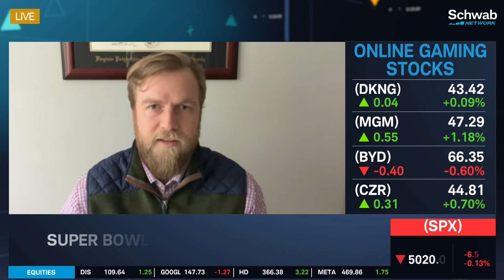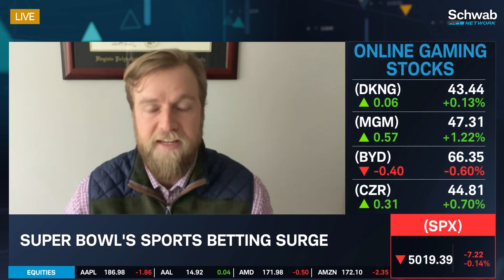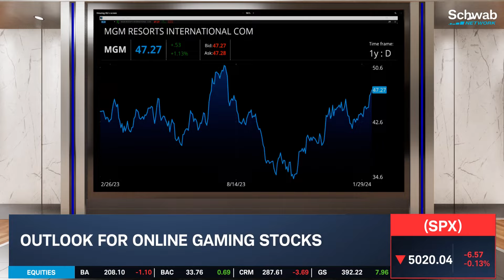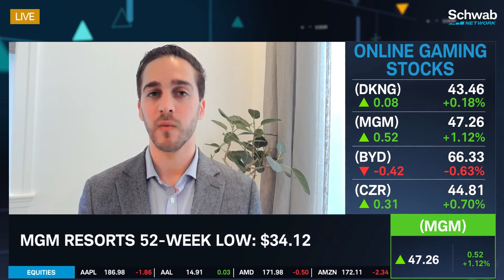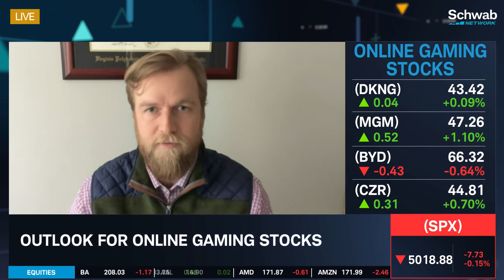DKNG, MGM, CZR: Outlook For Online Gaming Stocks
Jordan Bender and Zach Warring discuss the sports betting surge. They talk about the outlook for online gaming stocks, highlighting DraftKings (DKNG), MGM (MGM), and Caesars Entertainment (CZR). Tune in to find out more about the stock market today.